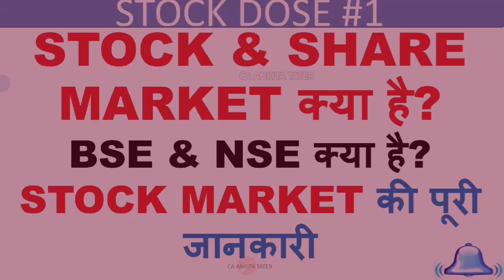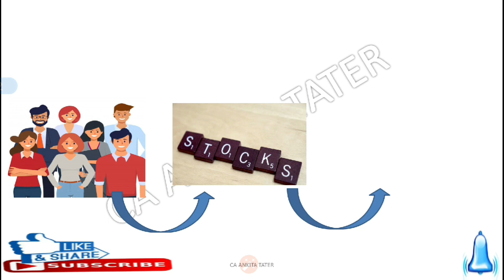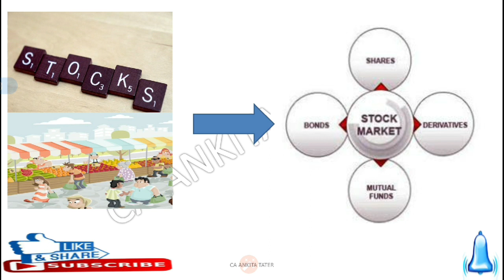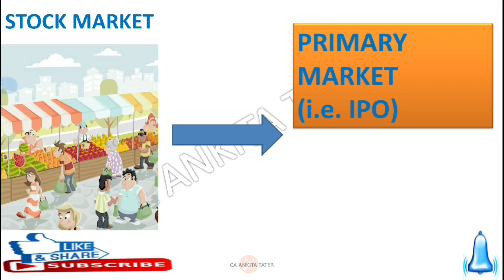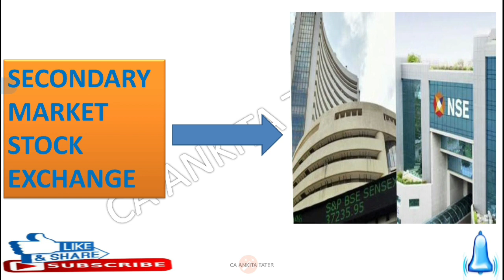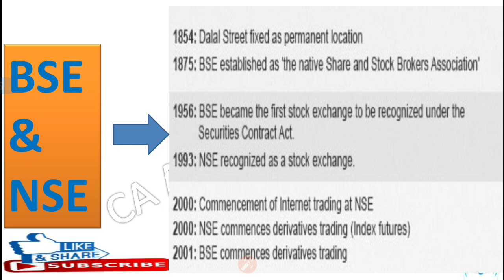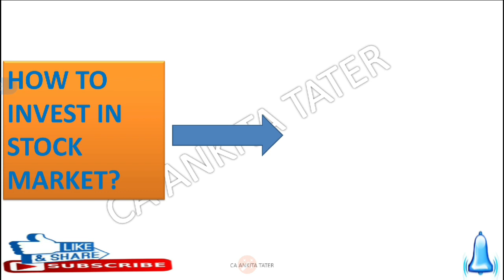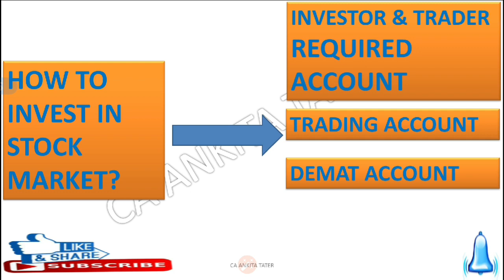STOCK & SHARE MARKET क्या है?BSE & NSE क्या है?STOCK MARKET की पूरी जानकारीSTOCK MARKET BEGINNERS#1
Free Amazon Audible Trial

Free E Books

Books for CA final

BOOKS on GST Annual Return & GST Audit

BOOKS on GSTP Exam or GST Practitioner Exam

BOOKS on Income Tax Return

NO INCOME TAX ON RS.14 LACS FOR SENIOR CITIZEN IN FY 2019-20 I TAX SAVING TIPS FOR SENIOR CITIZEN:

GST ANNUAL RETURN (GSTR 9) में SALES TURNOVER कैसे डालना है? HOW TO FILE SUPPLIES IN GSTR 9

GST AND INCOME TAX में CASH TRANSACTION की LIMIT क्या है l SECTION 40A(3)&(3A) I CASH PAYMENT LIMIT